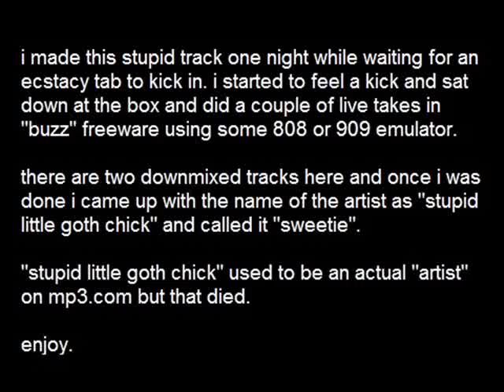stupid little goth chick - sweetie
this was created with interesting inspiration one night while waiting for some nice e to kick in.